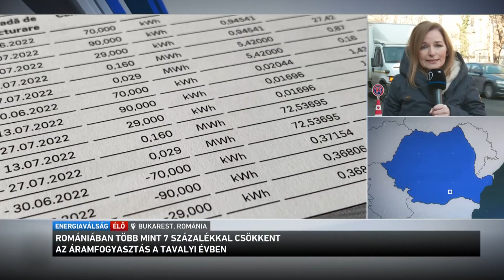Az Európát sújtó energiaválság hírei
Brüsszel szankciós politikája miatt energiaválság és folyamatosan emelkedő infláció sújtja Európát. Most megmutatjuk, milyen nehézségekkel küzd Németország, Szlovénia, valamint Románia lakossága.